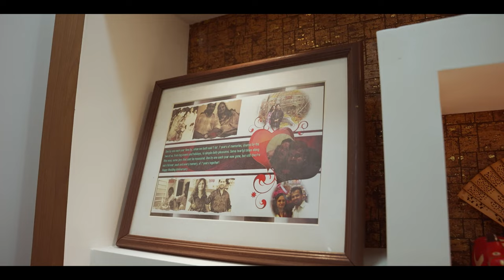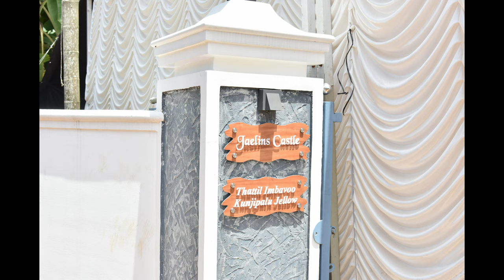തൃശ്ശൂർ ഒളരിക്കര കൊട്ടാരം, jaelins castle olarikkara thrissur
A dream come true for us. We were long waiting to start living in our new home in Olarikkara, Thrissur, Kerala. Pandemic kept us waiting for more than 2 years. Our home tour.

day in our life japan
day in my life japan
life in japan
day in our life malayalam